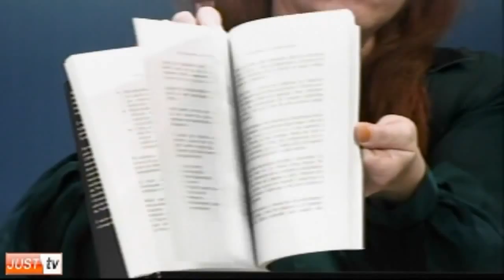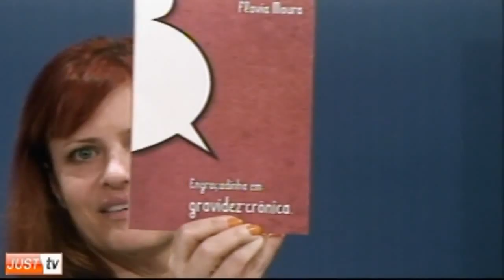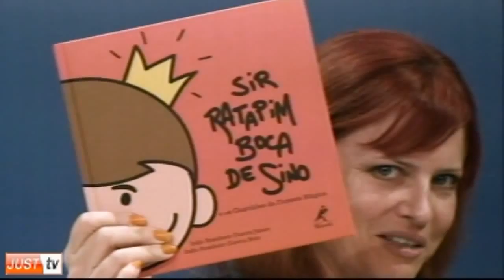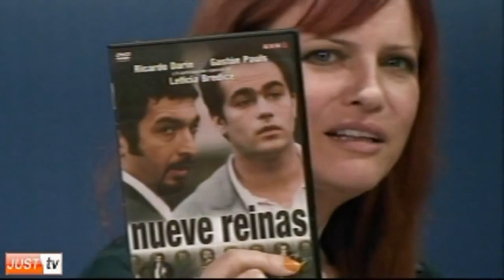Ricardo Almeida criador do conceito de web progressiva no Ampla Visão JustTV 25 06 10